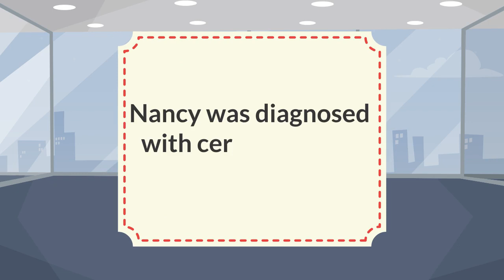Best Pediatric Rehabilitation in Dubai| Pediatric Rehabilitation Clinic| Pediatric Therapists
If you are looking for the best pediatric rehabilitation center for customized and effective therapeutic treatment for your child, come straight to the clinic at Hope AMC.

Telephone:  (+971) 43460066  / (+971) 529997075